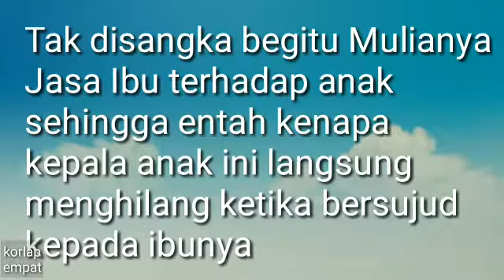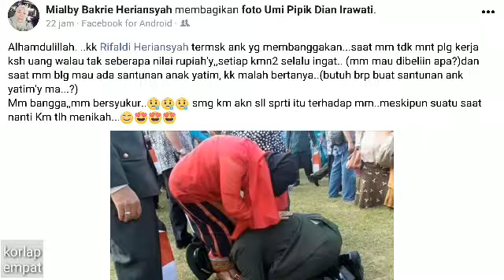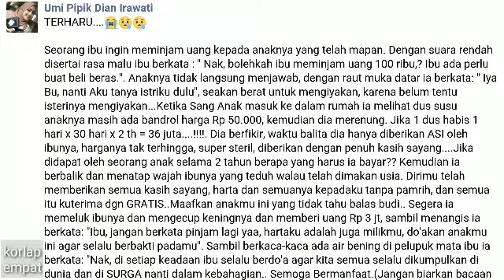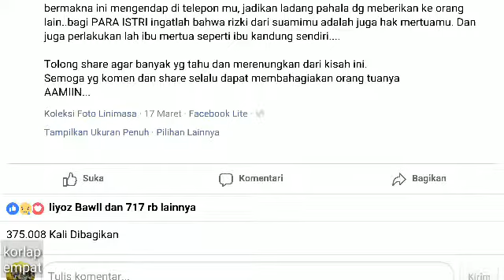Akibat durhaka kepada IBU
Kepala langsung hilang